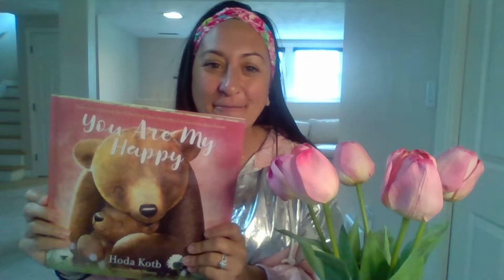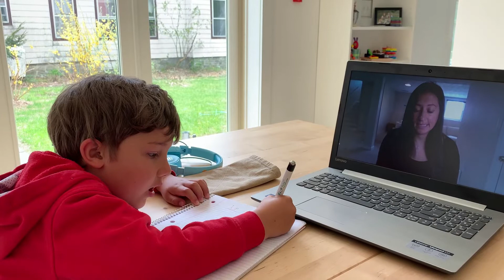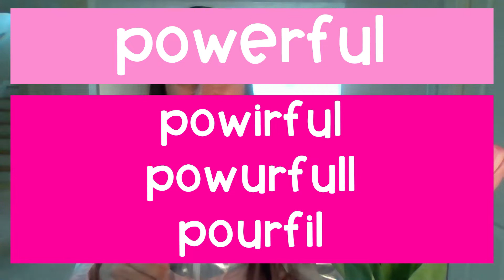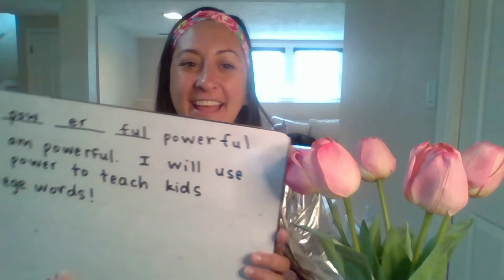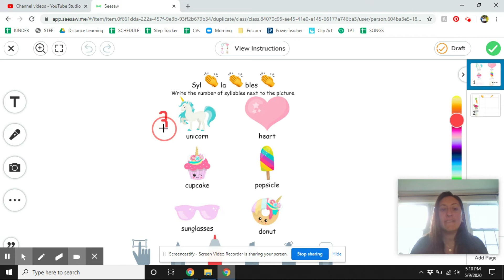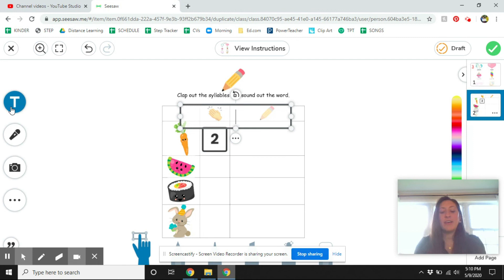Monday May 11 Word Study